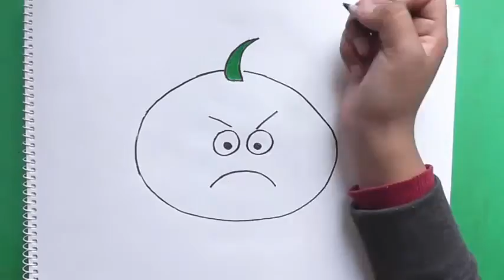Dibujando y pintando a calabaza - Drawing and painting a pumpkin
En este video veremos cómo dibujar y colorear a calabaza
Estamos dibujando y pintando a una calabaza muy triste.